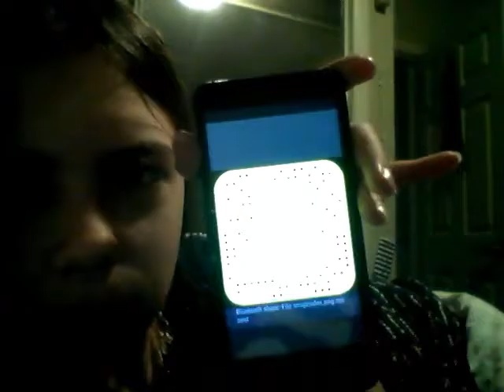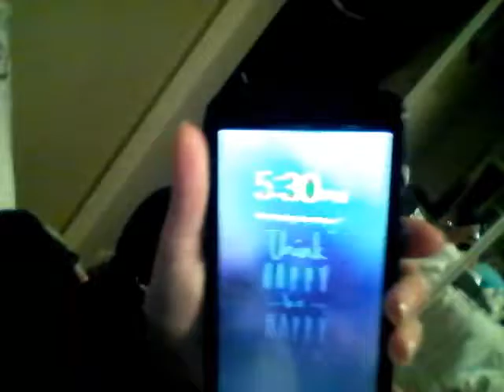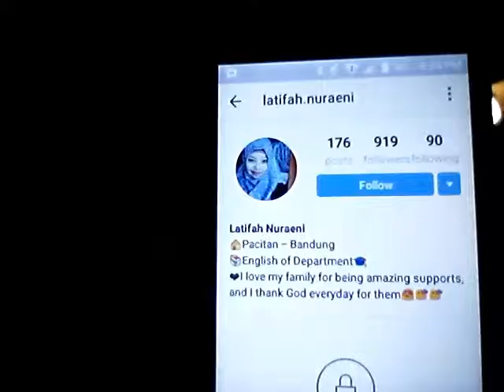Vlogmas day 7